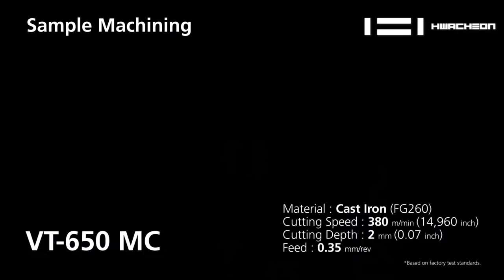VT-650 | Drum | CNC Lathe | Turning Center | Machine Working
Vertical Turning Center
15”- 24” Chuck with Quick Turret Type